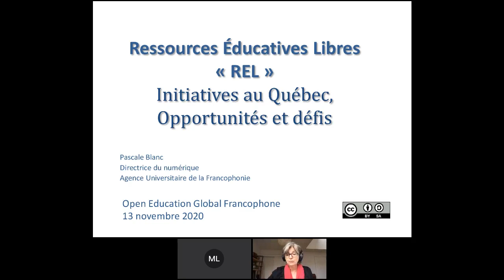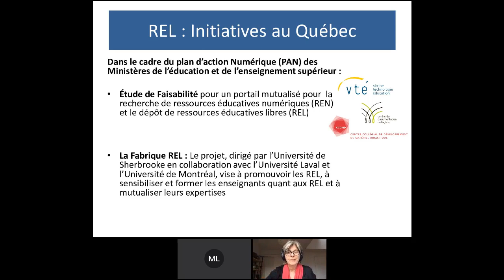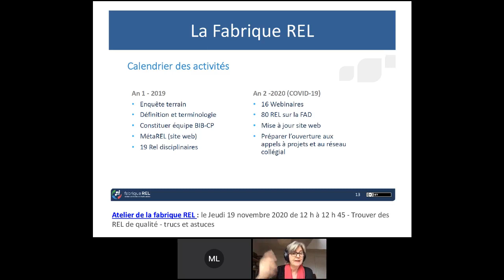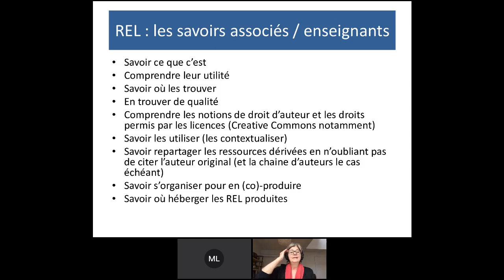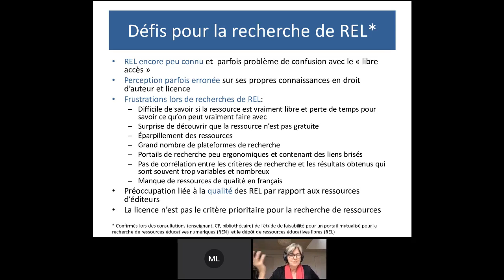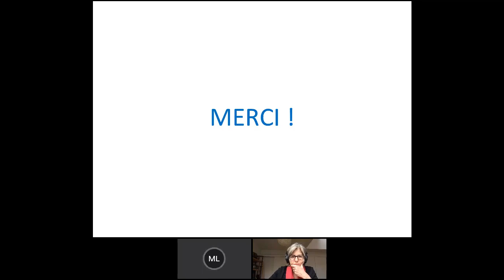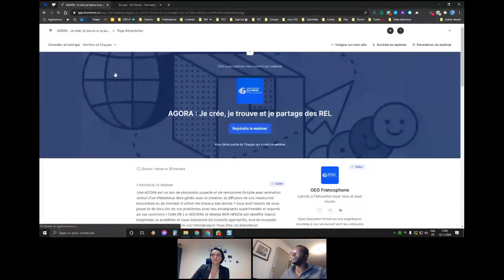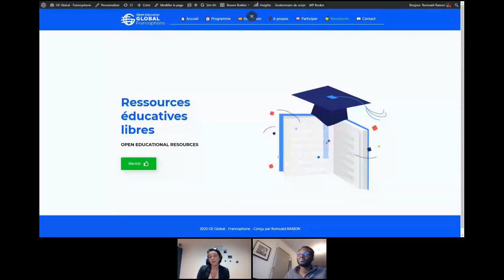Panorama des initiatives francophones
🧠 En 2015, l'Organisation Internationale de la Francophonie a lancé une Initiative pour le Développement Numérique de l'Espace Universitaire Francophone et publié un référentiel pour les ressources éducatives libres.

Les acteurs de cette dynamique sont en place et nous partagerons un panorama de ce qu'ils ont pu voir ces dernières années, ainsi que leurs espoirs pour 2021, après une année 2020 marquée par le confinement.

AVEC :
• Mona LAROUSSI, Directrice adjointe de l’Institut de la Francophonie pour l’Education et la Formation (IFEF), Organisation Internationale de la Francophonie (Sénégal),
• Marie Hélène Mballo, Université Virtuelle du Sénégal (Sénégal)
• Ghada El Khayat, Université d'Alexandrie (Egypte),
• Barbara Class, PhD, TECFA, Faculté de Psychologie et des Sciences de l'Education, Université de Genève (Suisse)
• Lilia Cheniti, Maître de conférences en informatique, Coordinatrice Cellule Innovation Pédagogique et Numérique, Université de Sousse (Tunisie)
• Esmeralda Kromidha, Responsable du Département de françaisUniversité de Tirana (Albanie)
• Pascale Blanc, Directrice du Numérique, Agence Universitaire de la Francophonie (Montréal, Canada)